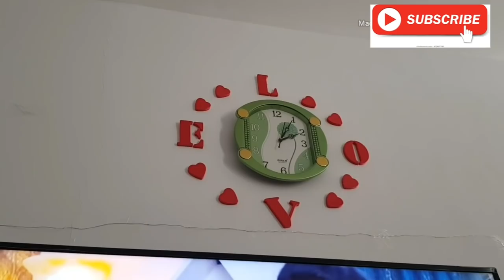FRIDAY LUNCH ROUTINE - 2 / BUSY DAY LUNCH MENU / ROUTINE VLOG #153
Hi frnds ,

Today i upload my busy Friday lunch  routine vlog . I started since my work 11 o clck./ Friday special lunch menu (BRIYANI , ONION TRAITHA AND KATHIRIKAI PACHADI).and how i manged my baby .hope you enjoyed

i am sorry if you dont like .

 happy cooking
BY
 ARUSUVAI KITCHEN